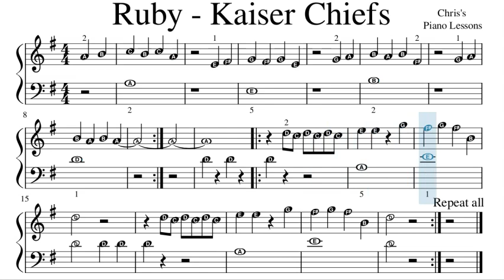Ruby - Kaiser Chiefs - Piano Sheet Music With Note Letters - Easy G Major Version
How to play short version of Ruby by the Kaiser Chiefs - song transposed into G major to make easier piece for beginners.